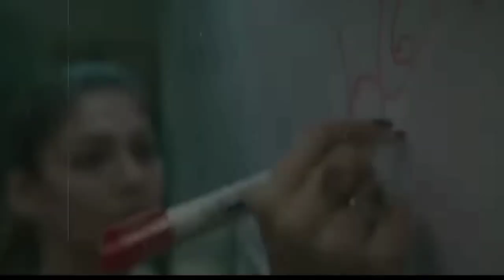Jawan Day 11 Box Office Collection, Jawan Box Office Collection, Jawan Day 10 Box Office Collection